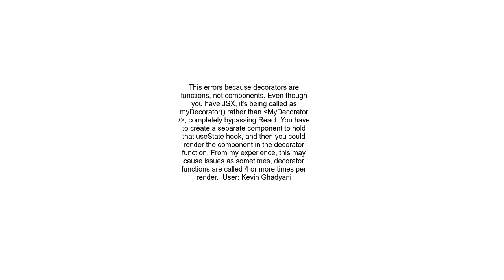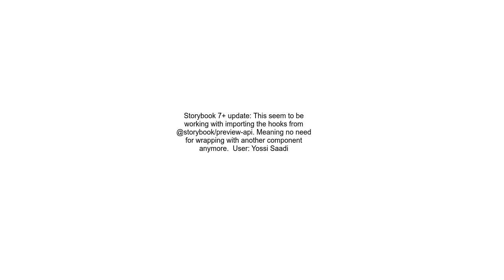Using useState along with global decorators throws error Storybook preview hooks can only be called